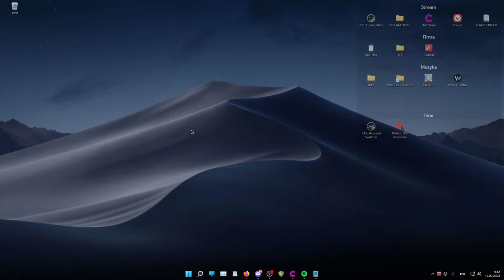MULTI POKAZUJE SWÓJ PULPIT